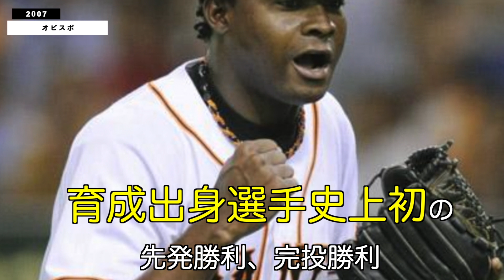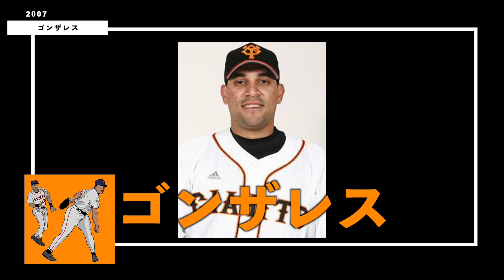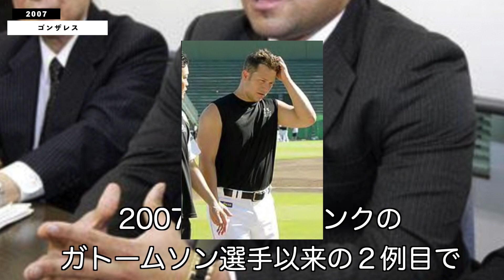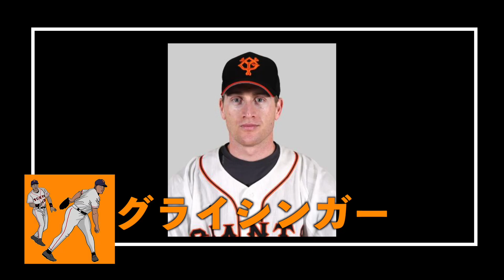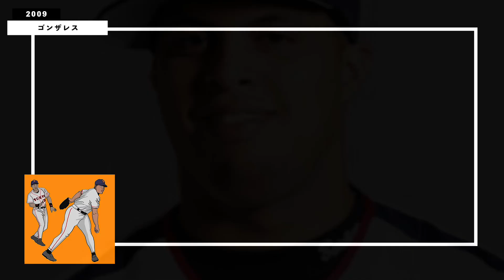巨人懐かし助っ人集！2007~2009の３連覇に貢献した優良助っ人たちを振り返ろう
第２次原政権の最初の３連覇のときに入団した外国人全員を紹介しています。
この時期はハズレ外国人は少なく他球団に所属した選手を獲得することに巨人のフロントが目覚めた時期でもあったと思います。